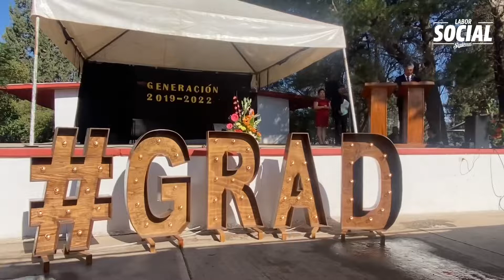Kike Conejo acompañó a alumnos de la Escuela Secundaria Técnica No 12 “Prof. Vicente Valdés Valdés”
Kike Conejo acompañó a más de 80 alumnos de la Escuela Secundaria Técnica No 12 “Prof. Vicente Valdés Valdés” a su ceremonia de graduación en el Ejido Derramadero, como parte de la Labor Social del Club 🙏🏻📹.